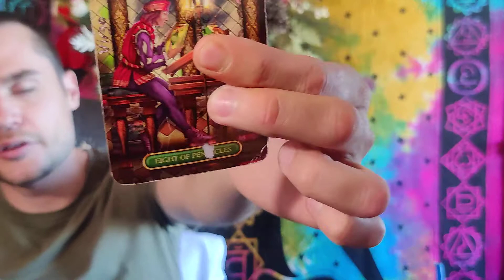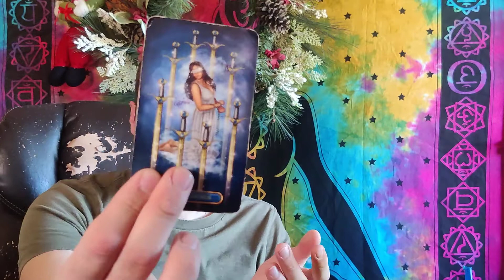♋ Cancer December Monthly Reading (5th-16th) - Getting out your mind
*** TIME STAMPS IN THE COMMENT SECTION ***

This video covers the general collective energies for CANCER in the month of December (2nd thru 16th).
TAROT READ FORMAT:

1.Introduction & Announcements
2. Dreams of Gaia Pre-Read Advice
3. Celtic Cross

DECK USED:  Gilded Tarot Royale Edition (Main), Dreams of Gaia Tarot (Advice), Gilded Tarot Standard Edition (Clarification)
FAQ:

Question:  Your reading does not resonate with my situation!
Answer:  There are billions of people on this planet, my readings cannot encompass every situation, it's practically impossible. You can also check your Rising, Moon or Venus placements to see if those readings resonate better.

Question:  Where can I find my Sun, Moon, Rising and Venus?
Answer:  Please search "My Free Natal Chart" on Bing, Google or a search engine of your choosing.  This search should bring up multiple websites you can use for free.  Please be aware that some websites may require a fee.  If you encounter this and don't want to pay, return to the search engine and ensure you searched "Free" in the search box.  When you have found a suitable site, you will be required to enter your name (You don't need to put your full name), Date of Birth (MUST BE ACCURATE), Place of Birth (MUST BE ACCURATE), and Time of Birth (MUST BE ACCURATE).  If you provide an inaccurate birthdate, time or place of birth, you will get inaccurate information in your chart, please be advised.

After you receive your results, scroll through the chart to see your Sun, Moon, Ascending (Rising Sign),  and Venus signs which should tell you what Zodiac placement you have.  If for example your chart says Moon in Taurus, then check out the Taurus readings and see if it resonates.  If your ascending says Gemini, then check out some Gemini readings and see if this resonates.

Question:  I don't really feel like my Sun, Moon, Rising or Venus signs are resonating with me with any tarot reader what now?
Answer:  Your birth placements will stay with you for life, however over time you grow as a person and mature (change).  This means after 30-32 years has passed by, you will likely adopt new Zodiac placements.  This occurs because of the astrological changes that have occurred since you were born, and the amount of time that has passed by.  In order to find your new placements you will need to access "Transits & Progressions" data which would allow you to see these changes.  Again this service is offered for free through SOME websites, not all.  The following website can provide this information for free:

Once you have pulled up your Birth chart, the option to look at your Transit & Progression information will provided in a link towards the bottom of your chart.
I, "Wesley" the founder, and owner of this channel cannot make any type of claims to the accuracy of my readings, although I do make my best effort to communicate the messages from the Tarot cards I use.

You the viewer are 100% responsible for your daily actions, choices you make and how you use the information found in this video.  Tarot readings are NOT a replacement, substitute or alternative to proper legal advice, medical advice, financial advice or professional counseling.

Domestic Violence in relationships requires immediate intervention due to the physical and physiological damage it can cause.   If you believe you are the victim of domestic violence please call the National Domestic Violence hotline number for help 800.799.SAFE (7233) when it is safe to do so.  The love tarot reading segments for singles and non-singles found in my videos is again NOT a suitable replacement for professional advice, help or counseling.   Please seek professional help to assist you in these matters.

Lastly, tarot readings such as the ones found on this channel are not suitable for financial advice, financial direction, or financial decisions.  You are 100% responsible for the decisions you the viewer choose to make with your business, job, charity, career, inheritance, savings and money.  If you have concerns around finances, please consult credited professional services that can assist you in these matters.
Thank you, Aurawest Tarot